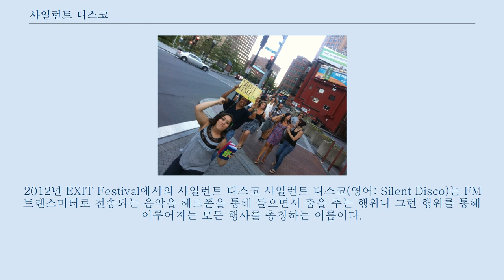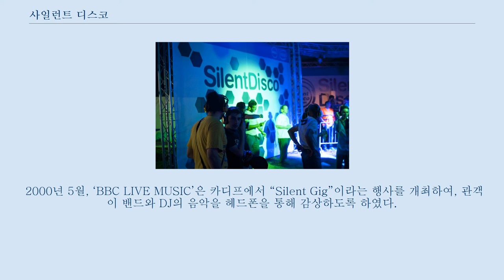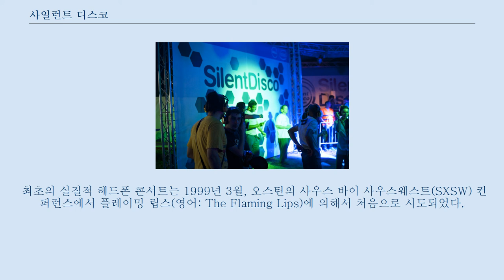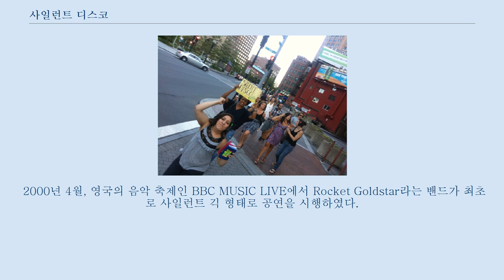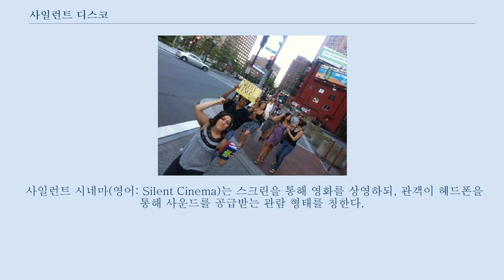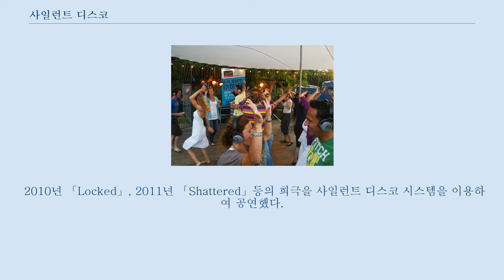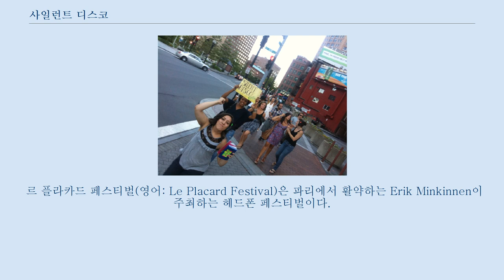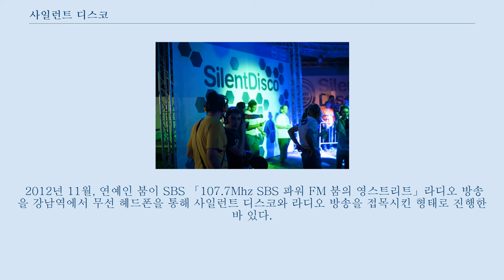사일런트 디스코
2012년 EXIT Festival에서의 사일런트 디스코 사일런트 디스코(영어: Silent Disco)는 FM 트랜스미터로 전송되는 음악을 헤드폰을 통해 들으면서 춤을 추는 행위나 그런 행위를 통해 이루어지는 모든 행사를 총칭하는 이름이다.
 스피커를 통해 크게 울려퍼지는 음악에 맞춰 춤을 추는 일반 파티와는 달리, 참가자들은 착용한 무선 헤드폰을 통해 음악을 즐긴다.
 이 덕분에 라이브 공연 콘텐츠의 시공간적 제약을 줄일 수 있으며, 소음 공해로부터 자유롭다는 이점을 가진다.
. 일반적으로, 사일런트 디스코 시스템은 3가지 채널을 제공하며, 관객은 자신의 기호에 따라 헤드폰 버튼을 이용하여 채널을 선택할 수 있다.
 사일런트 디스코 이벤트가 성행하게 되면서 사일런트 디스코 시스템을 단순히 헤드폰에서 흘러나오는 음악에 맞춰 춤을 추는 행위가 아닌 다른 행사에도 헤드폰을 통해 소리를 공유하는 양상의 이벤트가 진행되었다.
 현재, 사일런트 디스코 시스템은 페스티벌, 밴드 공연, 세미나, 하우스 파티, 패션 쇼, 클럽, 희극, 기업 행사, 영화, 오페라 등의 이벤트에 다채롭게 사용되고 있다 사일런트 디스코 무선 헤드폰을 통해 많은 사람들이 함께 춤을 춘다는 생각은 꽤 오래전부터 존재했다.
 핀란드의 공상과학 영화인 「Ruusujen Aika」(1969) (영어: A Time of Roses)에서도 사람들이 헤드폰을 쓰고 파티를 즐기는 장면이 등장한다.
 이러한 개념이 발전되어 90년대, 환경운동가들이 소음공해와 야생동물에 대한 침해를 최소화하기 위하여 사용하기 시작했다.
 2000년 5월, ‘BBC LIVE MUSIC’은 카디프에서 “Silent Gig”이라는 행사를 개최하여, 관객이 밴드와 DJ의 음악을 헤드폰을 통해 감상하도록 하였다.
 2005년, 영국 최대의 페스티벌인 글래스턴베리 페스티벌에서 페스티벌장 주변에 사는 민간인들에게 끼치는 소음 공해를 줄이기 위하고, 밤새 페스티벌 참가자들이 춤출수 있도록 사일런트 디스코를 도입했다.
 글래스톤배리 페스티벌이 사일런트 디스코를 도입한 직후에, 스코틀랜드 최대 페스티벌인 티 인 더 파크도 바로 사일런트 디스코를 도입하였다.
 1개의 채널에서는 사일런트 디스코 레지던트 DJ의 라이브 셋을, 다른 채널에서는 전설적인 파티 음악을 제공하여 관객이 원하는 것을 즐기도록 하였다.
 2011년 2월, 사일런트 디스코라는 용어가 공식적으로 옥스포드 온라인 딕셔너리에 등재되었다.
 사일런트 디스코에 대한 흥미가 증가함에 따라, 현재 많은 수의 회사들이 무선 헤드폰을 사용하여 페스티벌에서부터 기업 파티에 이르기까지 많은 행사를 기획하고 있다.
 국내에서는 2011년 7월 11일 이후 사일런트 디스코 코리아(김철환 감독)가 사일런트 디스코 행사를 국내에서 진행하고 있으며, 홍대놀이터, 광화문광장, 서울시청광장, 북촌 등 일반공공장소에서 진행되기도 했으며, 월드 DJ 페스티벌, 춘천마임축제, 펜타포트락페스티벌 등 축제에서 진행되기도 했다.
 또는 건대 커먼그라운드, 여의도 IFC MALL 등 사유시설물에서도 서비스를 진행했었다.
 2011년 MBC 뉴스데스크에서 "소리없는 댄스파티 - 사일런트 디스코"라는 제목의 뉴스를 방송하고, 조선일보에서 "무선 헤드폰 끼고 신나게 춤을 - 사일런트 디스코" 보도하는 등 매체에서도 관심을 표했다.
 헤드폰 콘서트는 공연장 안에서 청중이 공연하는 아티스트의 음악 또는 소리를 헤드폰을 통해 듣는 형태의 라이브 공연을 뜻한다.
 헤드폰 콘서트 개념의 출발은 1997년 Erik Minkkinen이 자신의 옷장에서 인터넷을 통해 스트리밍한 것으로부터 시작되었다.
 이 옷장에서 자신의 음악을 스트리밍하는 개념은 현재 르 플라카드 페스티벌로 발전되어 2014년 현재 세계 각지의 도시에서 진행되고 있다.
 최초의 실질적 헤드폰 콘서트는 1999년 3월, 오스틴의 사우스 바이 사우스웨스트(SXSW) 컨퍼런스...